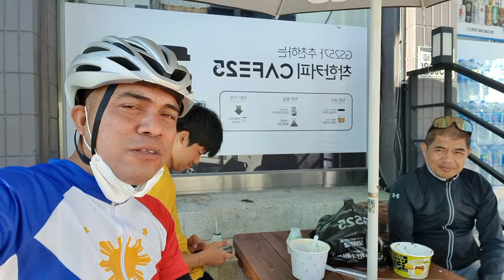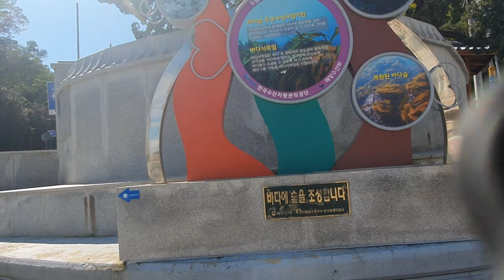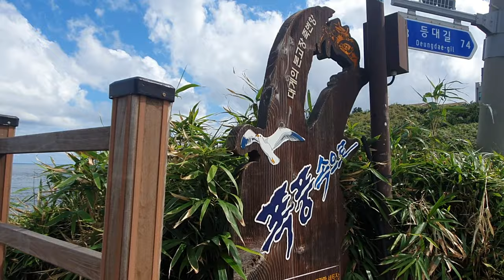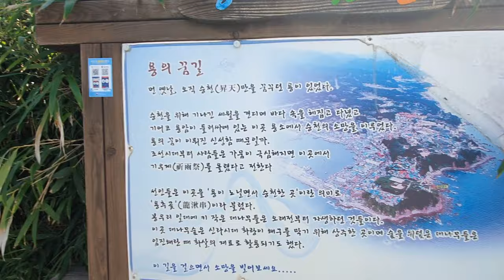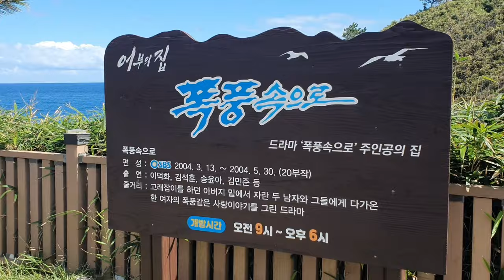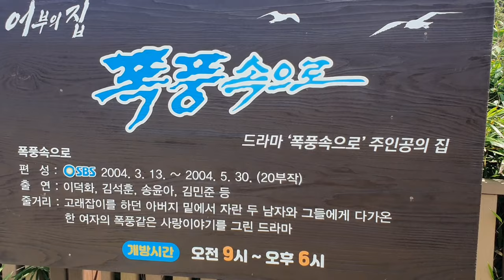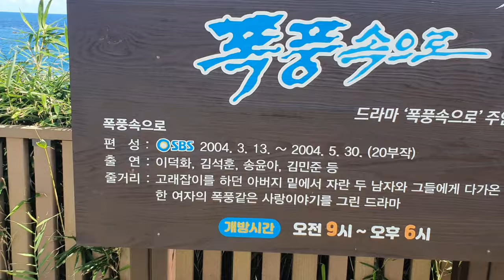삼척 ~ 울진 | Unlimited Uphill | South Korea East Coast bike ride ( 4K )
From samcheok going to uljin.This is one of my hardest long ride,but at the end of my ride we see the beauty of uljin one of the shooting location of the famous korean drama.